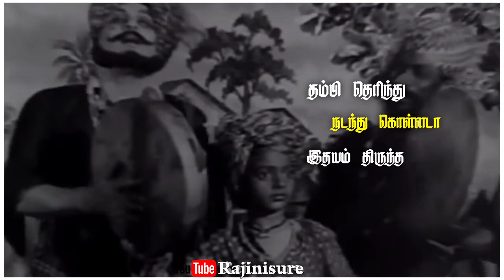Kurukku vazhiyil what's app status lyrics Mahadevi movie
kurukku vazhiyil what's app status with lyrics Mahadevi movie music viswanathan ramamorthy lyrics pattukottai kalyanasundharam the movie star M G R